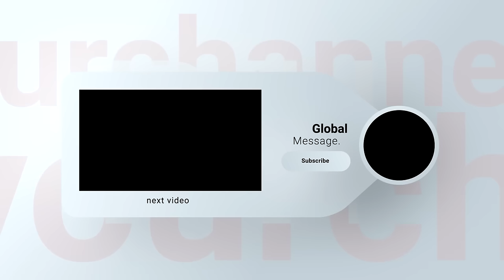A Message To The Scholars | Shaykh Saeed Ali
A message to the scholars by Shaykh Saeed Ali